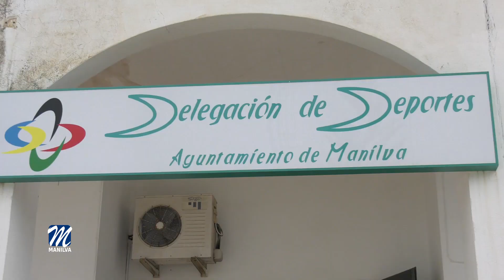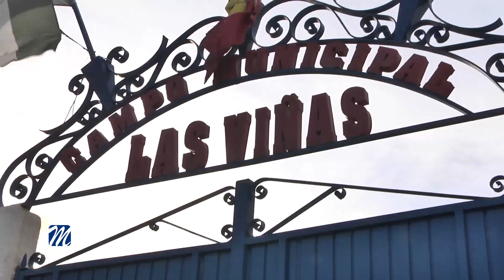Agenda deportiva del fin de semana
Hoy se pone en marcha el Campeonato A8 minibasket masculino, que se disputa en la Ciudad Deportiva de Sabinillas y en el Pabellón Las Viñas. Las ocho selecciones andaluzas lucharán por el título autonómico en la fase de liguilla tanto este viernes como el sábado, y en la jornada del domingo se decidirán los puestos del 8º al 1º.
Desde Deportes, el edil Manolo Gil, anima a los vecinos a disfrutar de esta gran fiesta del baloncesto.

Por otro lado, estos son los horarios y rivales para los conjuntos del CD Manilva Basketbase.

Cadete
EBG Málaga - CD Manilva                         sáb. 11:30
Infantil mas.
EBG Málaga - CD Manilva                         sáb. 13:30
Preminibasket
CB Atalaya - CD Manilva                           sáb. 17:00
Minibasket 1
CB San Pedro - CD Manilva                       dom. 9:30
Junior
CB Cártama - CD Manilva                          dom. 18:00

Además, este fin de semana comienza la temporada de escalada con la disputa de la primera prueba de la Copa andaluza de bloque 2023, que se desarrolla el sábado y domingo en el Space Block Málaga Climbing Center.                                                                La Escuela manilveña contará para este debut con los escaladores Rodrigo Ruiz, Mar Carreño, Javier Román, Juan Infante y Rogelio Pascual.                                                      El sábado la competición será para las categorías benjamín, alevín, infantil y cadete, y el domingo para las junior, absoluta, veteranos y promoción.

En fútbol, la Unión Manilva jugará de nuevo a domicilio. En esta ocasión, el equipo celeste visita el campo de CD Llano Perchel en una nueva jornada de la Segunda Andaluza. Este partido se disputará a las 16:00 h. del sábado.
Prebenjamín
U Manilva A  - Mijas Las Lagunas             vie. 18:00
U Manilva B - Fuengirola Ath                    sáb. 11:00
Benjamín
La Mosca - U Manilva A                             sáb. 11:00
U Manilva C - CD Benalmádena                dom. 12:00
Alevín
U Manilva A - UD San Pedro                          vie. 18:00
U Manilva B - AD Benalmádena                   sáb. 10:30
Alhaurín Torre - U Manilva C                       dom. 12:00
Infantil
U Manilva A - Marbella Paraíso                 dom. 17:15
Marbella Paraíso - U Manilva B                 dom. 16:00
Cadete
U Manilva A - CD Nerja                                 sáb. 16:00
Juvenil
Fútbol Banús - U Manilva                            dom. 17:00

Además, El Manilva Fútbol Sala recibe la visita del CD Gamarra malagueño este próximo domingo. El partido dará comienzo a las 18:00 h. en las instalaciones deportivas del pabellón Las Viñas.

Por su parte, el Club Ciclista de Manilva ya está inmerso en el XXV Circuito Provincial de la Diputación de Málaga. En la mañana del domingo contaremos con los corredores celestes en la VI Media Maratón Torre de la Vela de Almogía (29 kms), siendo la primera cita de la temporada 2023.

En atletismo, Alejandro Agüera participará este sábado en un nuevo control que tendrá lugar en las instalaciones malagueñas de Carranque. El manilveño está inscrito en las pruebas de salto de altura y 200 metros lisos.

Y en Fútbol 7, el campo Las Viñas acoge la disputa de la 9ª jornada de la Liga de Aficionados de Fútbol 7 Casares – Manilva con estos emparejamientos:

LAF7 - Jornada 9 (Las Viñas)

Pirulo Team - Amibos del Valle                          sáb. 12:15
Ortega Avilés - Autos Serrano                            sáb. 12:15
Oxteasis Sport Center - Andana Publicidad     sáb. 13:30
Lupinia FC - Bar El Castillo                                  sáb. 13:30

Bar Casa Nena (Descansa)